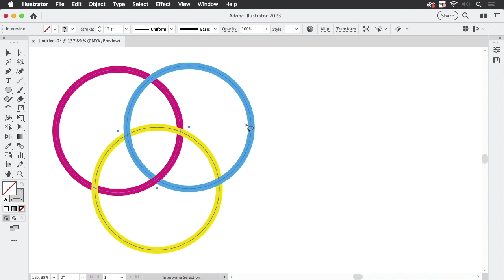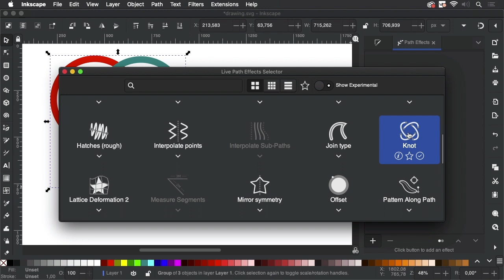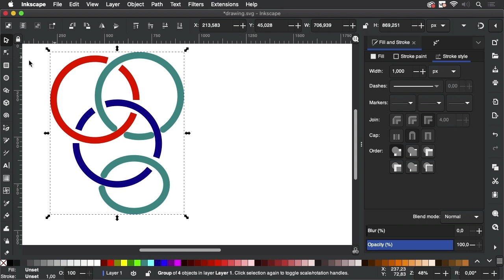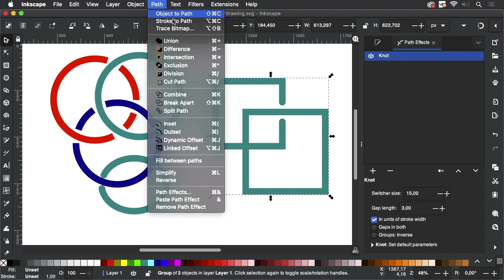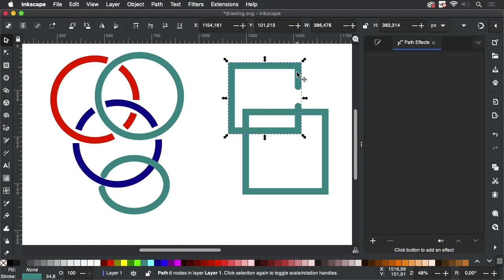Let Inkscape Help You With Crossings in Flowcharts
Intertwines in Illustrator are a great feature for doing intersections of complex artworks. They are limited when you need to edit them and just in case you have simple artwork like flowcharts or org charts and want to stack the lines nicely, you could take a look at an effect in Inkscape. It's editable and easy to use.